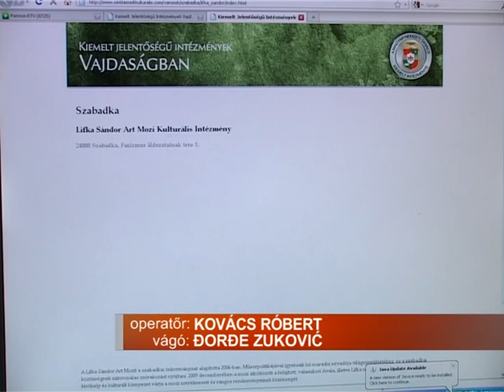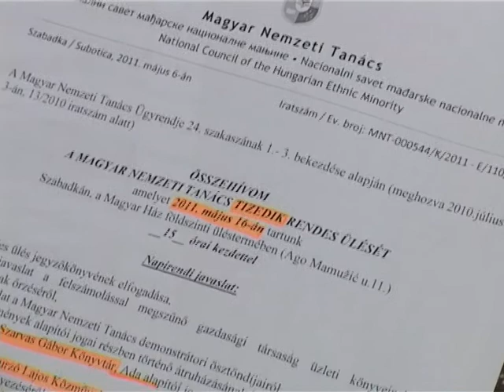MNT és az önkormányzatok